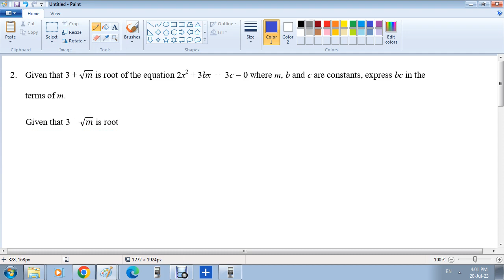2 SOR POR Quadratic Equation